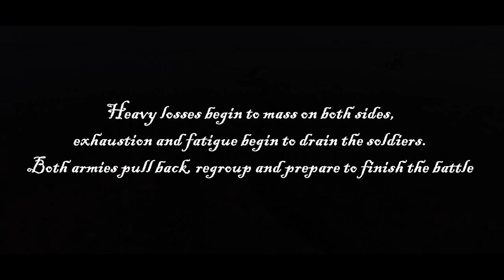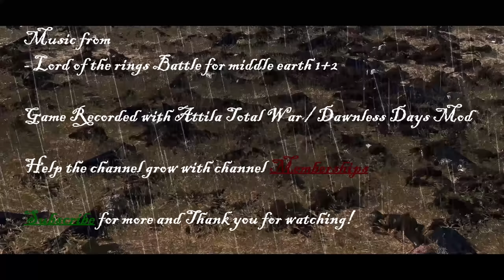Dwarves of Erebor Vs Uruk-hai of Isengard | 20,000 Unit Lord of the Rings Cinematic Battle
The Dwarves of Erebor march out to meet the armies of Isengard on the rainy plains of Dunland.

⬇ The Mods Used ⬇
RoM: No Unit Caps - Submod
Rise of Mordor: Submod - Unit Expansion
0.6.0 alpha pack
Olympian Battle Camera
Reworked Animations
Ultimate Middle Earth Map Collection
Return to glory
Blood and gore Dlc better performance
Performance maker for massive battles
Cinematic combat - Radious Version
Realistic battle pack
Insane Unit Size